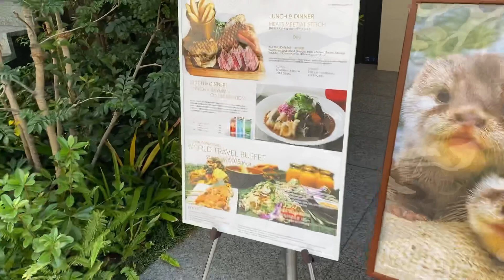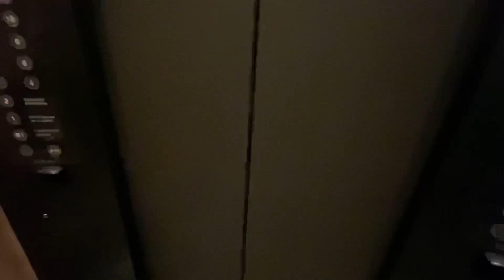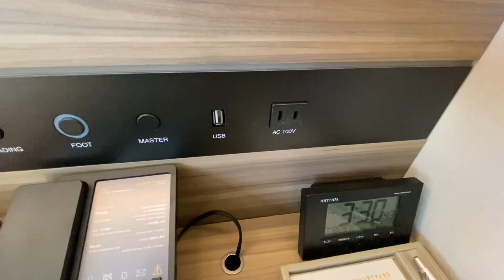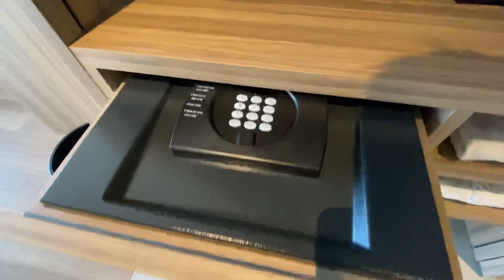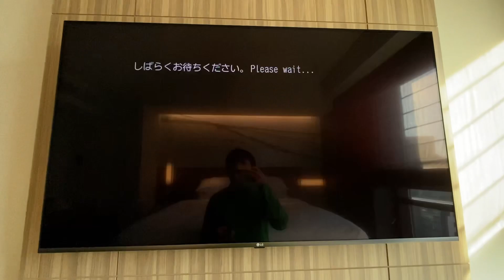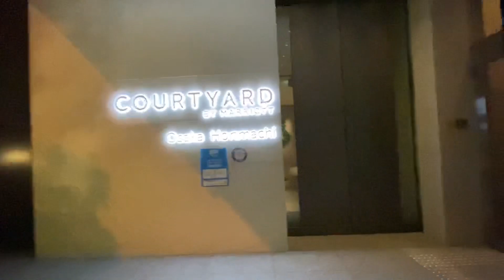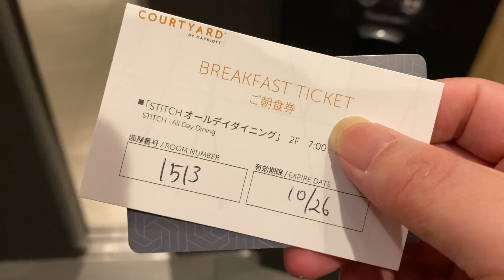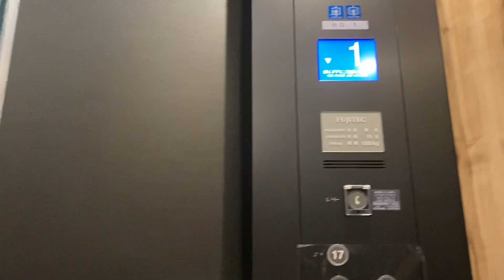堺筋本町駅すぐ！コートヤード by マリオット大阪本町の宿泊記！初めてマリオット系ホテルで泊まってみた！ - COURTYARD by Marrott Osaka Honmachi -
※感染対策予防として、手洗い・消毒等を徹底した撮影を行なっております。
※コメントに対しての悪口などはご遠慮ください。

〜こうちゃんがオススメする動画も見てね！〜

① 大阪を一望できる5つ星ホテル。大阪マリオット都ホテル宿泊記！【ハルカス300展望台券付き】 - Osaka Marriott Miyako Hotel -

③ 近鉄特急3列車乗り継ぎの旅！大阪難波駅→吉野駅間 終着駅ではまさかの・・・？ - Kintetsu Limited Express -

④ しまかぜはまさに高級！私鉄で最も豪華なプレミアムシートに乗ってきた！ - Japan Railway Kintetsu Limited Express SHIMAKAZE -

⑤ 朝の座席指定列車に乗車！(京都⇒大阪)【京阪電車・ライナー】 - Keihan Railway Liner -

⑥ 【京阪電車】京阪特急の青いバージョン！京阪電車3000系に乗ってみた！〜Keihan Railway 3000 Series COMFORT SALOON〜

⑨ 創業90年以上を誇る！京都センチュリーホテル宿泊記！モダンスイートルームに宿泊 - Kyoto Century HOTEL By KEIHAN GROUP -

この下をポチッと！最新＆関連動画も公開中！

最新ツイート(Twitter)情報も見てね！